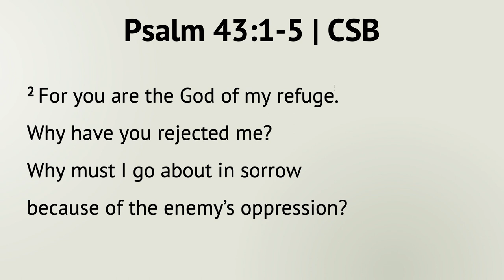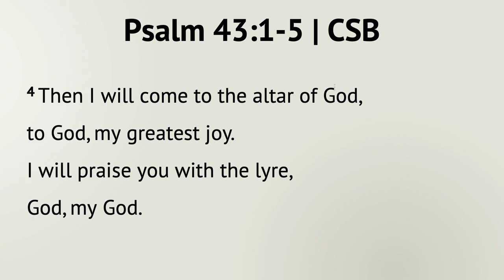Overcoming Spiritual Depression | Reverend Dr. Verlin D. Williams | Union Baptist Church